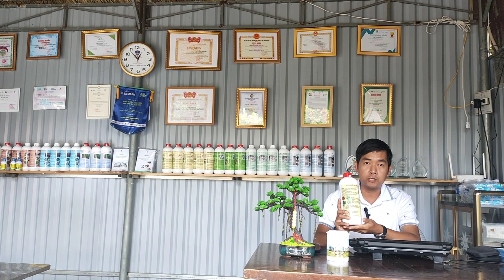Giới thiệu các sản phẩm nông nghiệp tuần hoàn ứng dụng và trùn quế 2024 - Vương Trùn Quế 0349816802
Các sản phẩm ứng dụng mô hình nông nghiệp tuần hoàn bền vững năm 2024

1. Phân trùn quế nén viên tan chậm

2. Dịch trùn quế Amino Pro 2024

3. Dinh dưỡng sinh học – GE nha đam

4. Dinh dưỡng sinh học - GE chuối

5. Dinh dưỡng sinh học chuyên dụng cho cây ăn trái Alobana mix 2024

6. Dinh dưỡng sinh học chuyên dụng cho cây nha đam Alonutri Pro 2024

7.Chế phẩm men vi sinh bản địa IMO GC PLUS 01 – dạng lỏng

8. Chế phẩm cám men vi sinh bản địa IMO – dạng bột

9. Sách kỹ thuật trùn quế combo full 2 quyển 2024

10. Sách nông nghiệp tuần hoàn ứng dụng 2023

11. Tư vấn đào tạo, chuyển giao kỹ thuật sản xuất dịch trùn quế làm thức ăn chăn nuôi, phân bón lá, chế phẩm vi sinh vật ứng dụng bền vững.

Hotline ☎ Tư vấn kỹ thuật  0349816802 zalo - Vương trùn quế